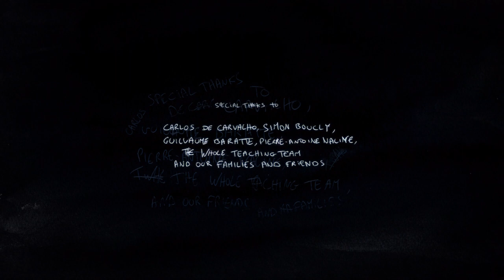Confusion will be my Epitaph | 3rd year | 2021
🏆 3 awards

🏆 Audience Award / Festival International du Film d'Animation de Metz 2022 / FRANCE
🏆 Highly Commended 3D Animation Film of the Year / Rookie Awards 2022
🏆 Best Student Animated Short / The Unprecedented Cinema 2022 / ESTONIA

3rd year students 3D short movie directed by Hadrien MATON, Coline THELLIEZ, Benjamin GERME, Arnaud MEGE, Marine BEASSE and Corentin CORMONT

A lonely little girl shares her daily life with her father's illness.

Original Music by Pierre-Antoine Naline
Sound Design by Pierre-Antoine Naline and Hadrien Maton
Final Mix by Thomas Rouvillain, Nextsoundlab
Trailer music : György Ligeti, Requiem